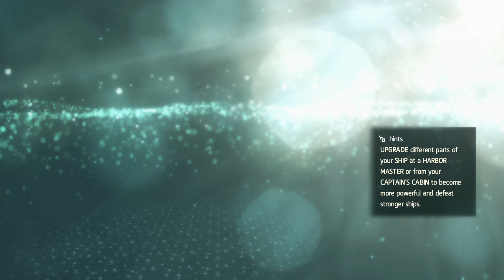Assassin's Creed Black Flag [PS5, 4K, 30fps] - Ending 0018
I had a good time coming back to Black Flag. Last mission and all following parts are included. I hope you enjoy revisiting the ending or watching it for the first time.